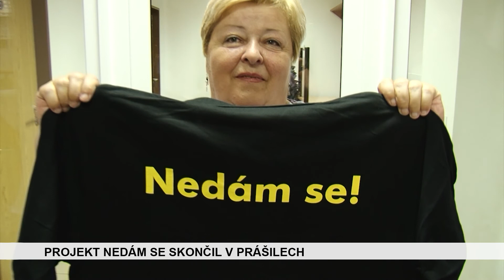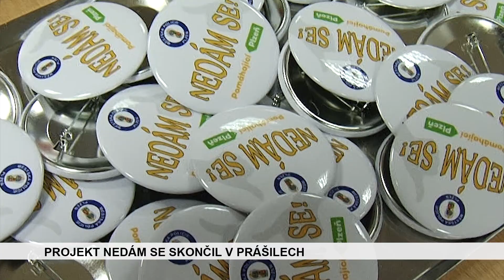ZPRÁVY STŘEDA 13.6.2018